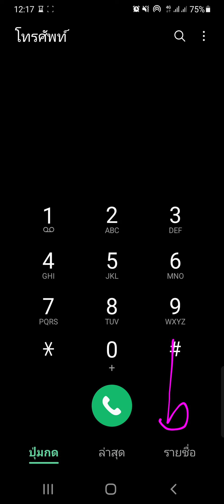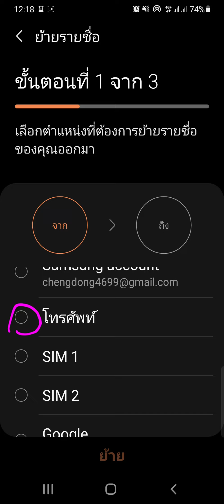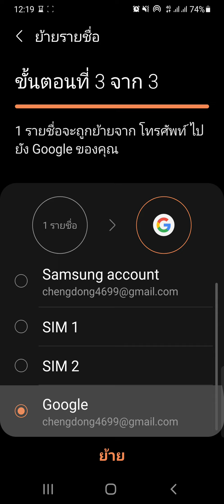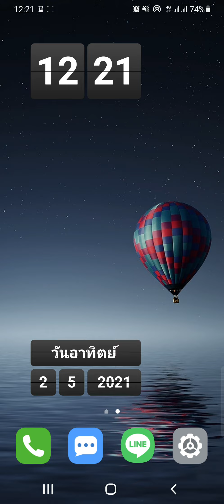ย้ายเบอร์โทรศัพท์จากซิมไปอีเมล ในซัมซุง A50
จะย้ายเบอร์โทรศัพท์ ที่เราบันทึกเอาไว้ในซิม หรือ ในมือถือของเรา ไปไว้ที่ email address ของเราทำยังไง ในเครื่องโทรศัพท์สมาร์ทโฟน samsung galaxy a50